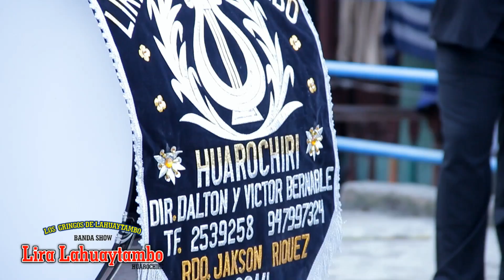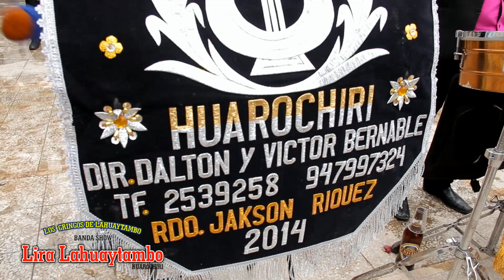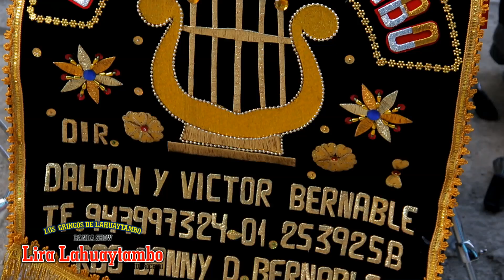Mix Shapis Banda Show Lira Lahuaytambo Huarochiri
con el cariño de siempre la gran banda Show Lira Lahuaytambo con este hermoso mix Shapis esperando sea de su total agrado.